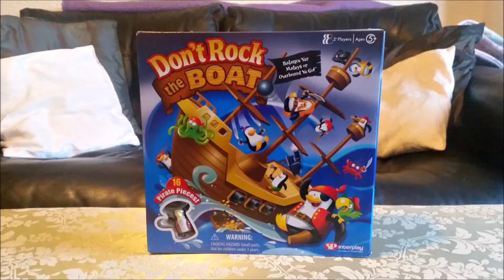(Ad - Gifted) Playing the Don't Rock the Boat game.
We were sent the Don't Rock the Boat game free of charge to review. This is us playing it. You can read all about it on my blog.